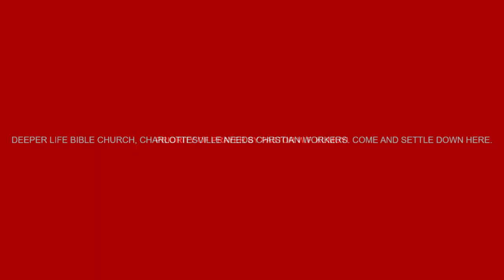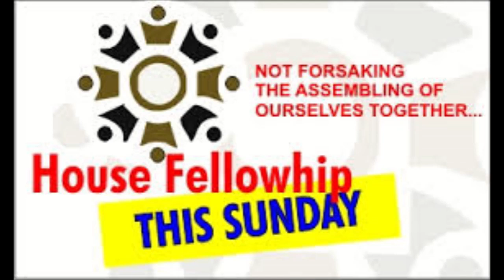PETITION IN PRAYER 1 & 2 BY PASTOR W.F. KUMUYI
PLEASE DO NOT FORGET OUR ONLINE THURSDAY PRAYER MEETING OF EVERY THURSDAY FROM 6.00pm - 7.00pm. Conference Dial in Number 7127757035 participant Accees Code 344823.If you cannot join us leave your prayer request